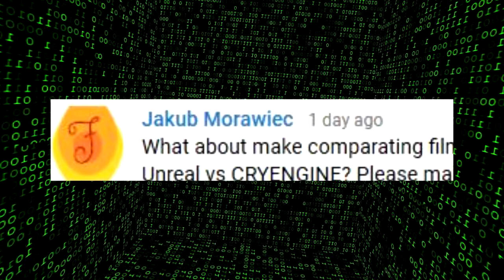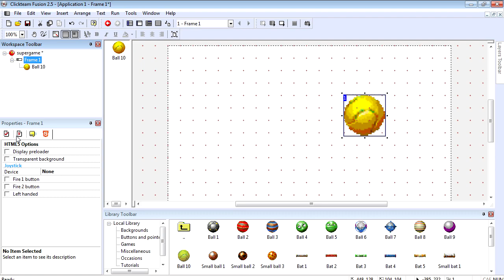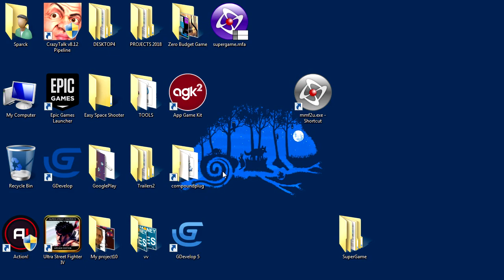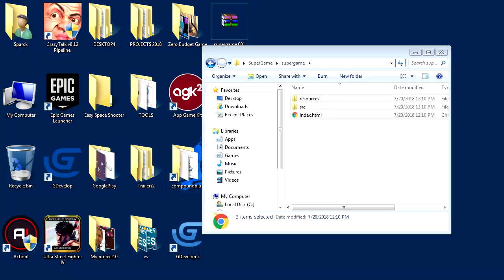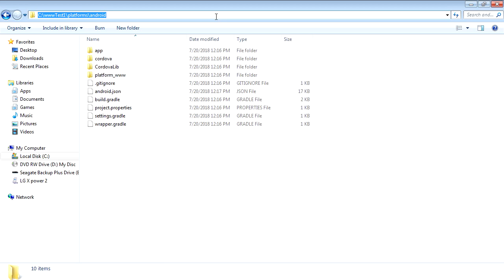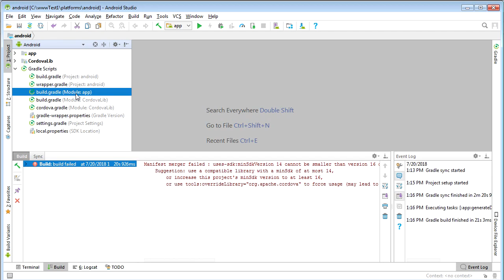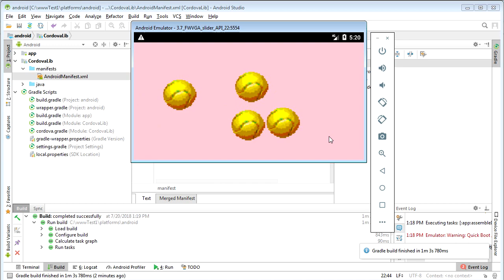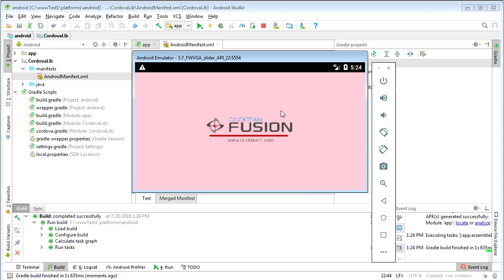How to convert HTML5 Games into Android Games - for FREE!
In this video I'm going to show you how to transform HTML5 games made with the free version into Android games for FREE! You can use construct or any other application to do this.

Here is what you need:
1)  A software that can make free HTML5 games

I'm not sure if you are allowed but you can also monetize these games by adding admob. All you need to do is convert your HTML5 game into an APK using android studio and Phonegap / Cordova.

Very easy process, you will wonder why people aren't doing this. Anyways, this is for educational purposes only, if the developers tell you not to monetize games made with the free version, don't do it, but again, there is no way to check if did it or not. So use your own thinking.